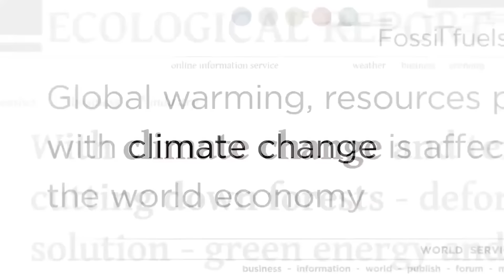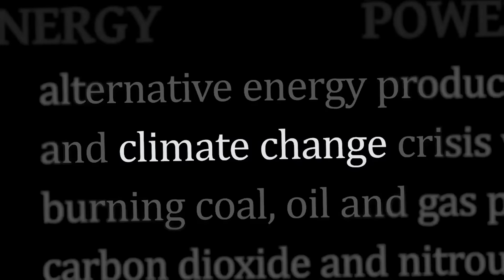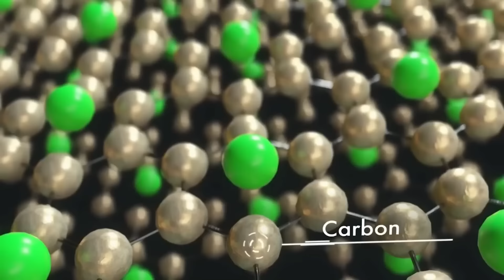รับแรงกระแทก Hard Landing เศรษฐกิจสหรัฐฯ โหม่งโลก!! - Money Chat Thailand I ธีระชัย ภูวนาถนรานุบาล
รับแรงกระแทก Hard Landing เศรษฐกิจสหรัฐฯ โหม่งโลก!! - Money Chat Thailand

ธีระชัย ภูวนาถนรานุบาล
อดีตรัฐมนตรีว่าการกระทรวงการคลัง
อตีดรองผู้ว่าการแห่งประเทศไทย